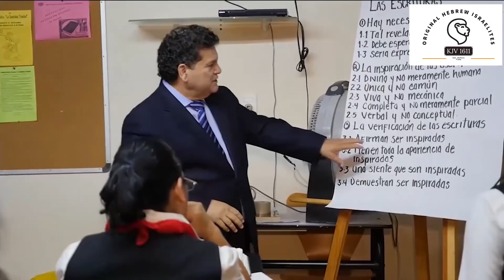Mexicans Tribe of Issachar are Fleeing The Catholic Church